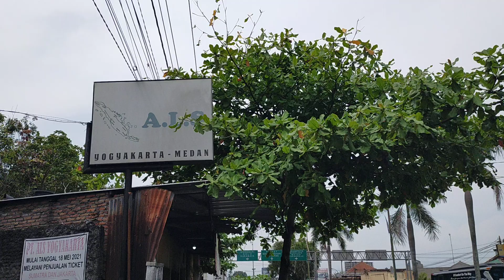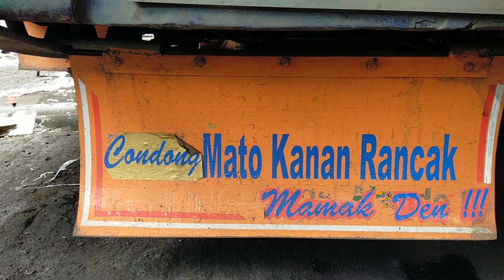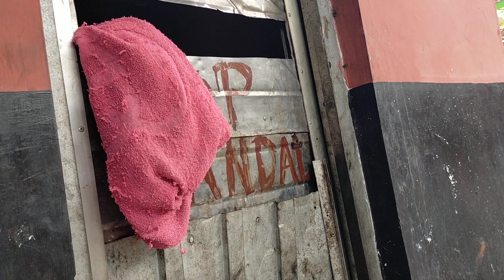MANTAN BANG SANGKOT CINCU BUS ALS 253 DATANG KE POOL...‼️SEMOGA MBAK RISKA TIDAK MENONTON VIDEO INI